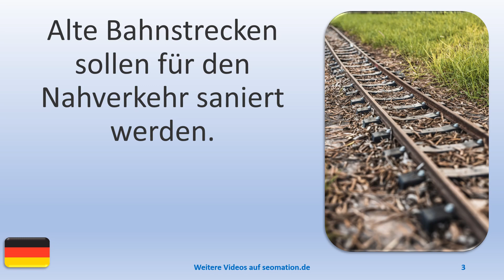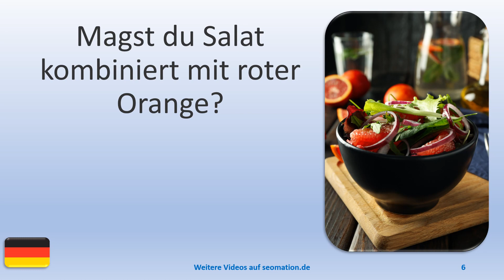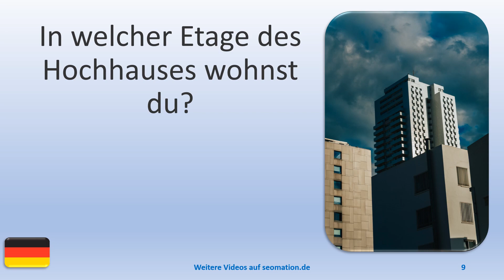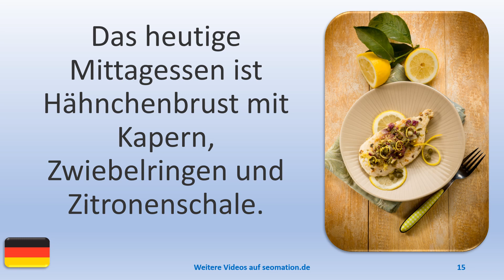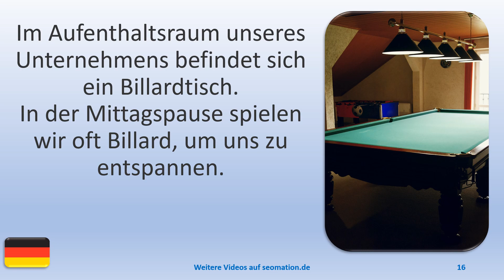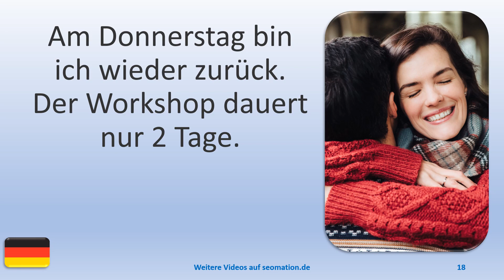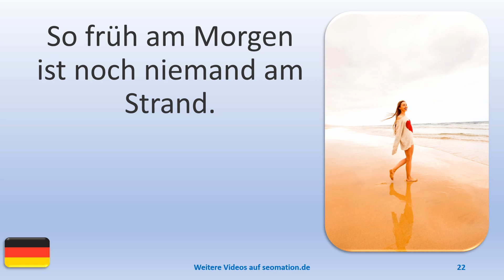▶️340▶️ Ich lerne Deutsch mit Texten und Bildern in unterschiedlichen Situationen.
03 Alte Bahnstrecken sollen für den Nahverkehr saniert werden.
04 In diesem Gebäude müssen die Decken abgestützt werden.
05 Immer mehr Windkraftanlagen werden gebaut, um Energie zu liefern.
06 Magst du Salat kombiniert mit roter Orange?
07 Hast du Äpfel und Orangen im Bioladen gekauft?
08 Welche Musik hörst du am liebsten?
09 In welcher Etage des Hochhauses wohnst du?
10 Die Farbe meines Augen-Make-ups passt zu meinen Nägeln.
11 Die alte Straßenbahn steht verlassen auf einem Abstellgleis.
12 Sollen wir in diesem Jahr ein Ferienhaus in Dänemark buchen?